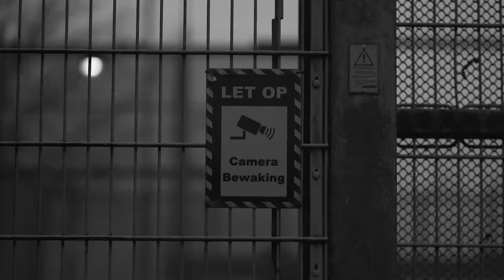Mauro Moreno x Amnesty @ Housenation Prison Radio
We’re broadcasting from solitary confinement. Together with Amnesty, we draw attention to people who are imprisoned because of their creativity and opinion abroad.

Amnesty stands up for the brave people who defend our human rights, people who stand up for their ideals. Their work is becoming more and more dangerous. They face intimidation, smear campaigns, violence and imprisonment. The five people we are campaigning for together with you and Housenation are also locked up, in this case solely because of their art, opinion or views.

Our actions are simple and effective! We want freedom for courageous artists and activists!